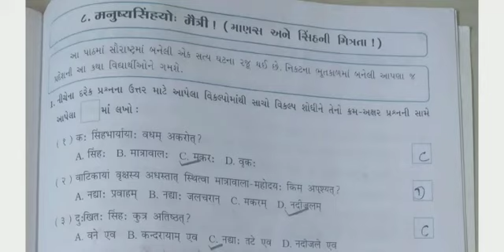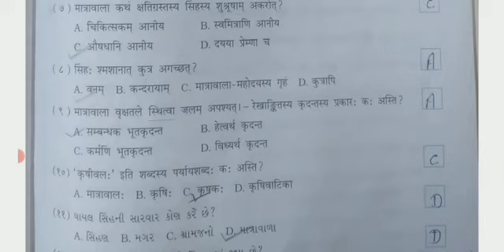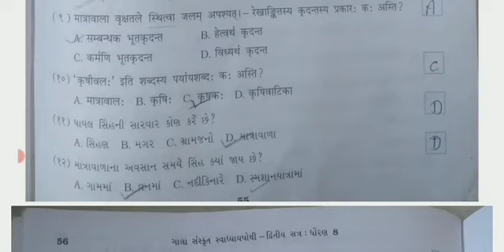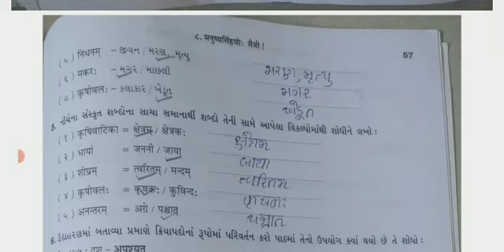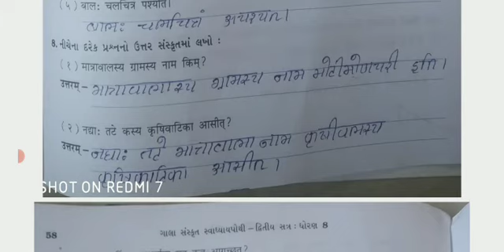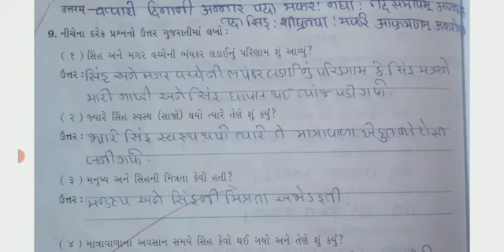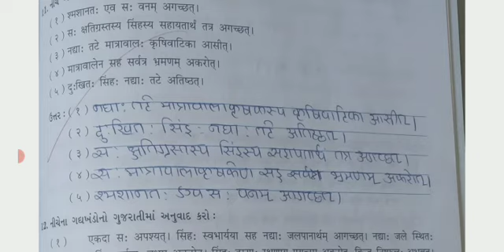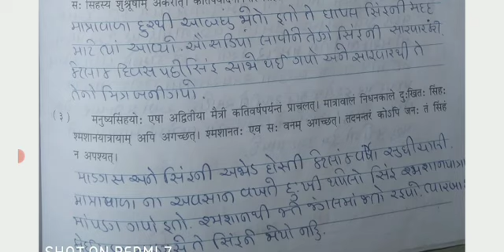std 8 sanskrit swapothi ch 8